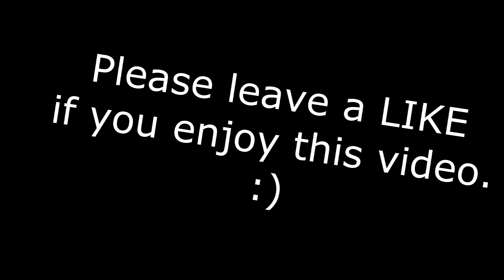Injustice - Going Online - The Joker EP. 1